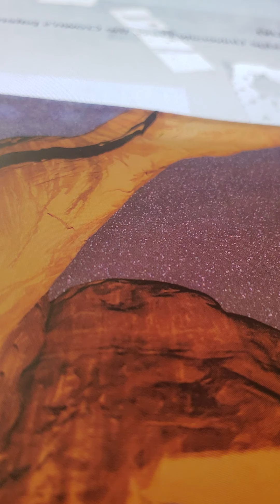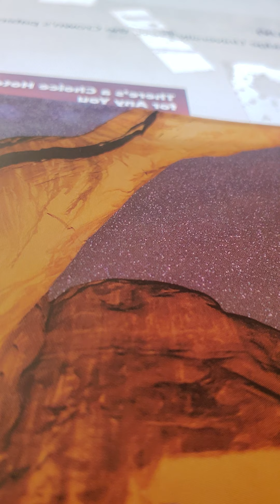numbers 11:25-29 akjv